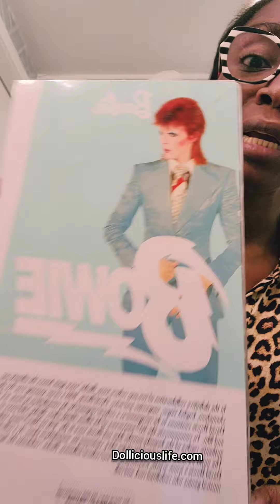Unboxing David Bowie Barbie Doll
unboxing David Bowie Barbie Doll. Follow @dolliciouslife on Instagram and tiktok